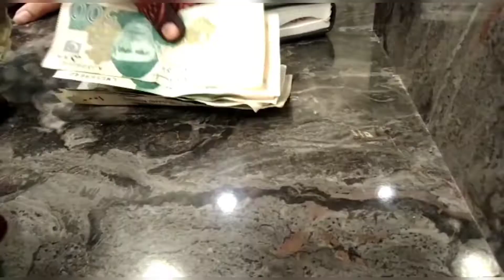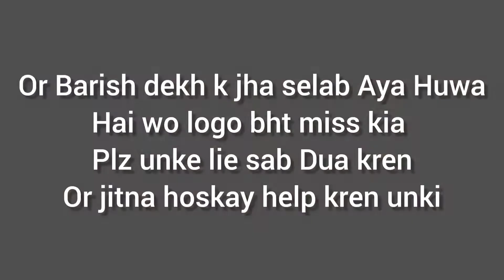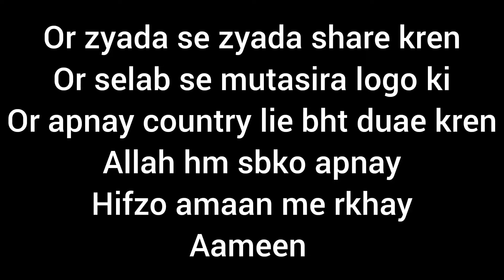Please pray for Pakistan 😢 || Visit Zakia Rukia Salon || Vlog 122 || Sister's vlog